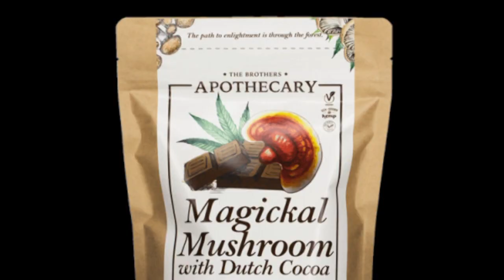Fri. Eve. Forecast 04/05/24